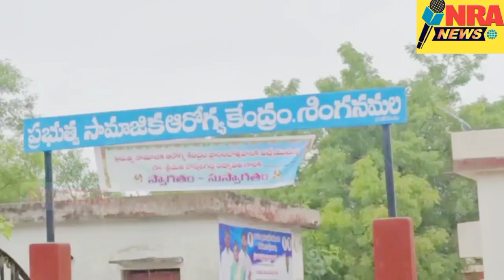వైద్యం కోసం ముఖ్యమంత్రి జగన్మోహన్ రెడ్డి అనేక మౌలిక సదుపాయాలు,,ఆలూరు సాంబ శివారెడ్డి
*రూ.2.63 కోట్లతో ఆస్పత్రి అదనపు భవనాలు ప్రారంభం*

*పేదలకు నాణ్యమైన ఉచిత వైద్యం అందించడమే జగనన్న ధ్యేయం: ఆలూరు సాంబ శివారెడ్డి*

శింగనమల మండల కేంద్రంలోని ప్రభుత్వ సామాజిక ఆరోగ్య కేంద్రంలో నాడు-నేడు కింద రూ.2.62 కోట్లతో అదనపు భవనాలను ప్రజా ప్రతినిధులు, అధికారులతో కలిసి రాష్ట్ర ప్రభుత్వ విద్యా సలహాదారులు ఆలూరు సాంబశివారెడ్డి ప్రారంభించడం జరిగింది.

ఆస్పత్రికి వచ్చే రోగుల బంధువులకు భోజన వసతి గది,అంబులెన్స్ గ్యారేజ్,బయో మెడికల్ ,వంట గదులను నిర్మించారు.వీటితో ఆధునికమైన వసతులతో కూడిన బ్లడ్ టెస్ట్ ,బ్లడ్ టెస్ట్ స్టోర్ గదులు,ల్యాబ్,ఎక్స్రే గది,ఈసీజీ అల్ట్రా ,ఓ.టి,ఇంజక్షన్ డ్రెస్సింగ్,డ్యూటీ డాక్టర్స్, క్యాజువాలిటీ గదులను నిర్మించారు.

ఆలూరు సాంబ శివారెడ్డి మాట్లాడుతూ. వైద్యం కోసం ముఖ్యమంత్రి జగన్మోహన్ రెడ్డి అనేక మౌలిక సదుపాయాలు కల్పిస్తున్నారన్నారు.మండలానికి రెండు పీహెచ్‌సీలను అందుబాటులోకి తేవడమే కాకుండా ఒక్కో పీహెచ్‌సీలో ఇద్దరేసి డాక్టర్లు ఉంటారు.ప్రాథమిక ఆరోగ్య కేంద్రాలతో పాటు గ్రామంలోనే వైద్య సేవలు అందుబాటులో ఉండేలా వైఎస్సార్‌ విలేజ్‌ క్లినిక్‌ను ప్రభుత్వం ఏర్పాటు చేసింది.దీంతో చిన్న చిన్న ఆరోగ్య సమస్యలకు కిలోమీటర్ల దూరంలో ఉండే పీహెచ్‌సీకి వెళ్లాల్సిన అవసరం లేదన్నారు.